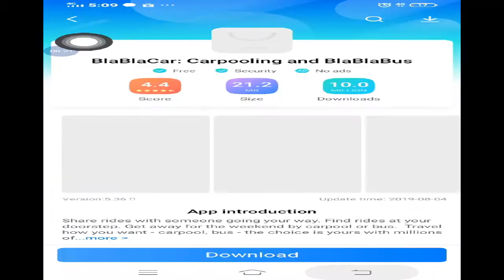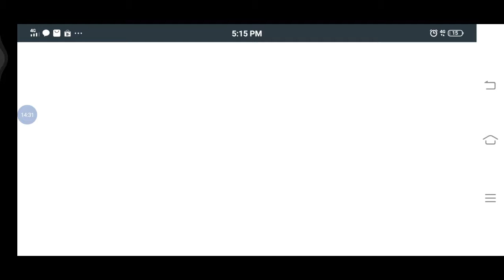Playing creative mode in Realmcraft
Preetam Singh Jatt